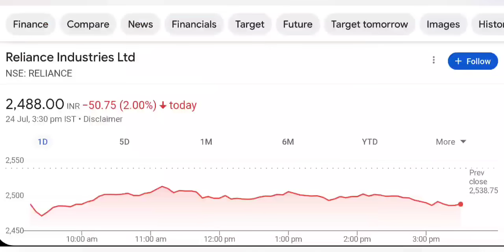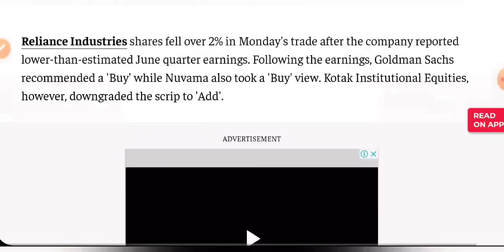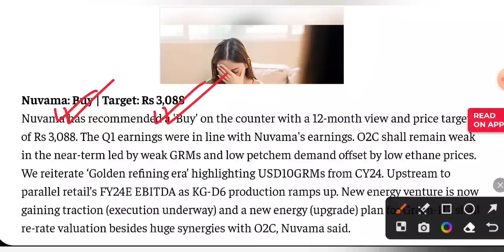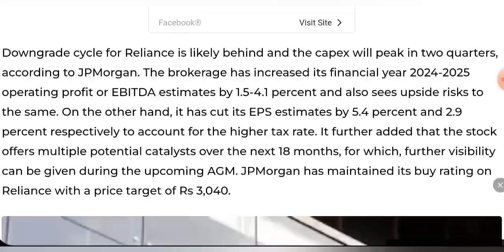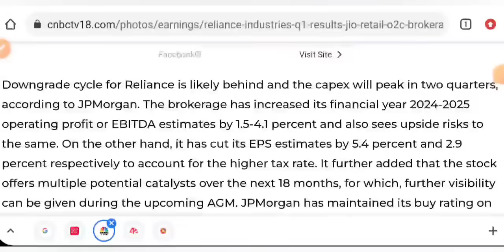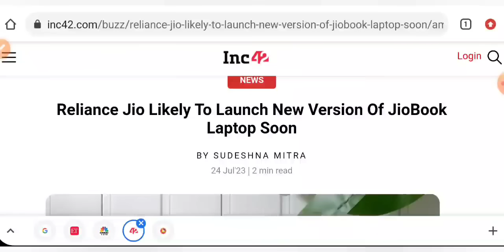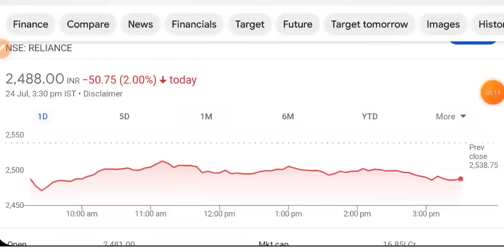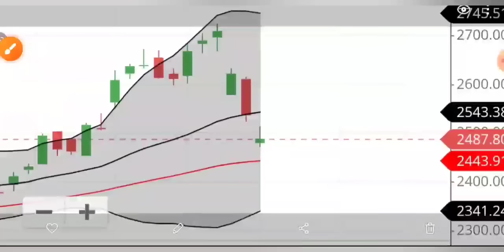RELIANCE SHARE NEWS 😇 RELIANCE INDUSTRIES SHARE LATEST NEWS • PRICE ANALYSIS • STOCK MARKET INDIA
aarti drugs
trident share news
polycab share
share market
stock market